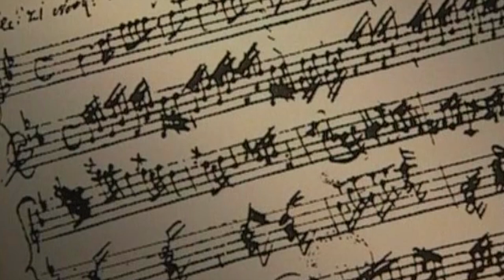Elizabeth Sombart | W.-A. Mozart | Sonata no.16 in C Major | K545 | Movements 1 & 3, Allegro & Rondo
🎵 Enjoy Elizabeth Sombart's vibrant performance of Mozart's Piano Sonata in C Major.